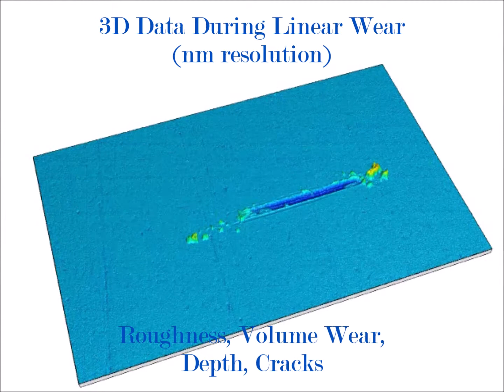Tribometer plus integrated profiler Rtec Instruments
Rtec Tribometer MFT-5000 Integrated With 3D optical profilometer. The tribometer automatically coorelates friction, roughness, volume wear, wear etc. with ease.